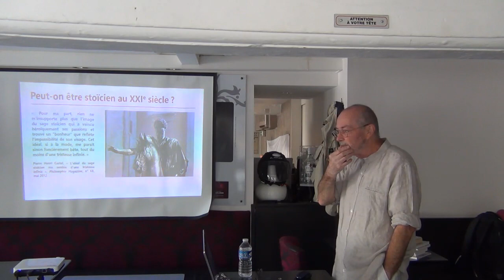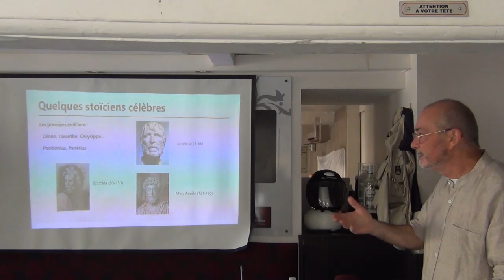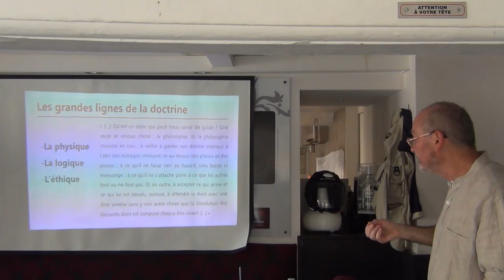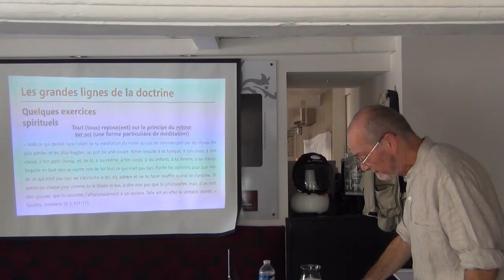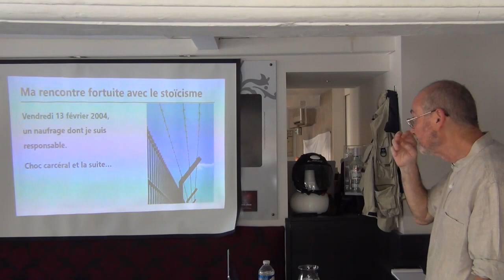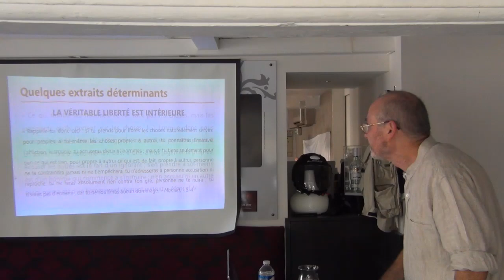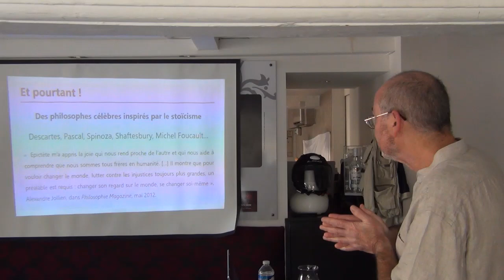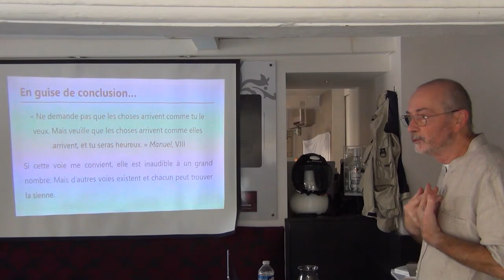Peut-on être stoïcien au XXIe siècle ? - Pierre Haese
Pierre Haese est docteur en philosophie, écrivain et membre fondateur de Stoa Gallica, association francophone de promotion du stoïcisme contemporain.

Dans cette vidéo, Pierre Haese vous présente sa rencontre fortuite avec ce courant philosophique qui, dans un contexte particulier, lui a réellement sauvé la vie. Et, plus simplement, une philosophie adaptable au quotidien de chacun.

Cette vidéo s'adresse à toute personne curieuse de découvrir que la "vraie" philosophie n'est pas la philosophie enseignée en terminale, mais le choix d'un mode de vie très concret.

Si vous êtes intéressé(e)s et souhaitez découvrir plus d'informations sur le stoïcisme contemporain, inscrivez-vous sur ce groupe Facebook